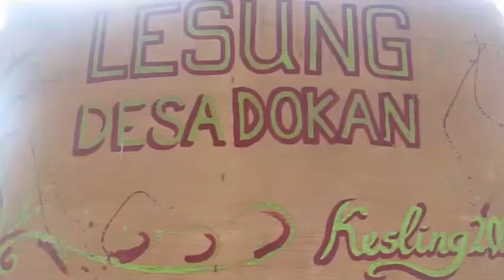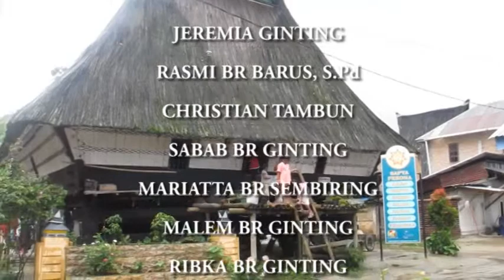SEPENGGAL KISAH DARI DOKAN - Part 2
Dokumentasi wawancara di Desa Dokan tgl 24 November 2018. Terimakasih untuk Bg Jeremia Ginting, Rasmi br Barus, Christian Tambun, Sabab br Ginting, Mariatta br Sembiring, Malem br Ginting dan Ribka br Ginting. Mejuah-juah.